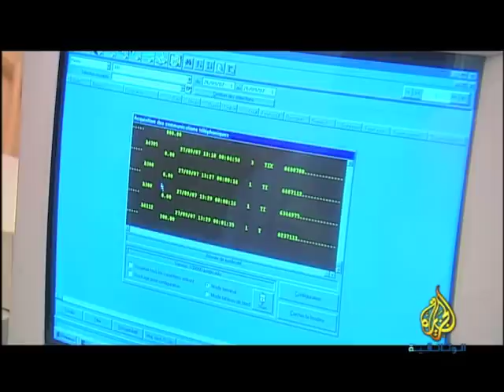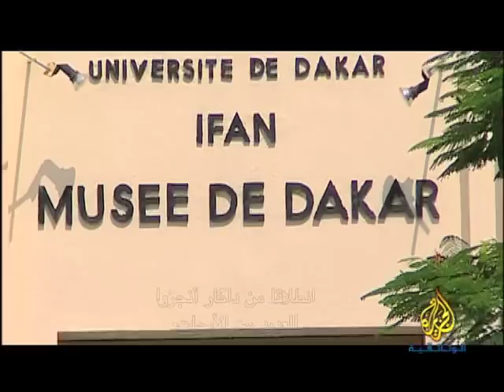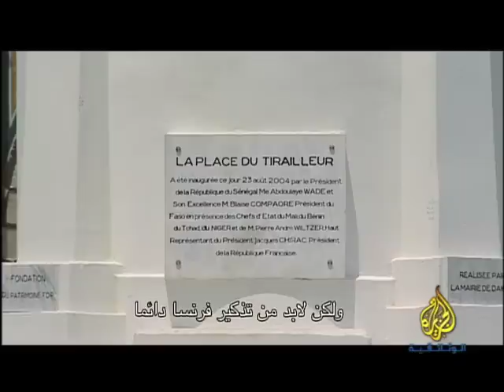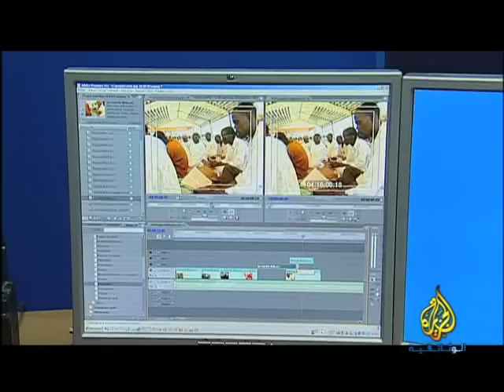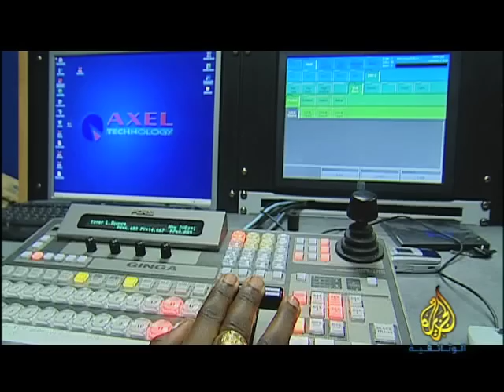رمضان ومدينة - دكار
سلسلة وثائقية تتناول الطقوس الدينية والثقافية والاجتماعية للمسلمين خلال شهر رمضان الكريم في أكثر من ثلاثين دولة عربية وأجنبية حول العالم. وفي كل حلقة نشاهد دولة مختلفة وعادات مختلفة تعكس صورة المدينة وحياة سكانها في  شهر رمضان